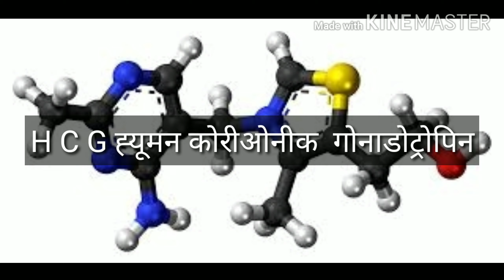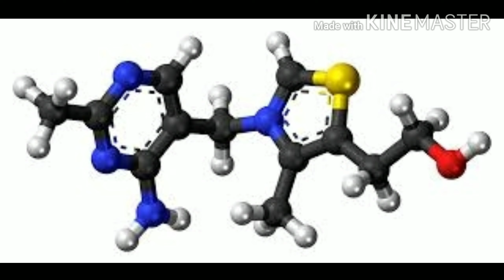H C G हार्मोन्स क्या है।। कैसे काम करता है।।ये प्रग्नेंसीय के दौरान आपके शरीर में।।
h c g हार्मोन्स क्या है।। क्या रिश्ता हैं।।इस हार्मोन्स का आपकी प्रग्नेंसीय से।।
h c g हार्मोन्स